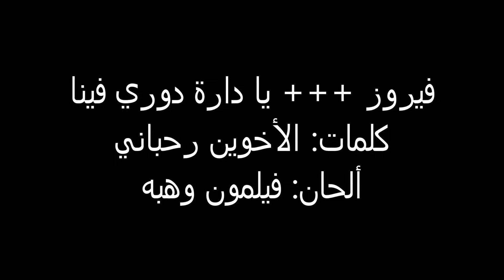فيروز +++ يا دارة دوري فينا كلمات: الأخوين رحباني ألحان: فيلمون وهبه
يا دارة دوري فينا ضلي دوري فينا
تاينسو أساميهن و ننسى أسامينا

تعا تا نتخبى من درب الأعمار
و إذا هني كبروا نحنا بقينا صغار
و سألونا وين كنتوا .. و ليش ما كبرتوا أنتو .. منقلن نسينا
و اللي نادى الناس .. تيكبروا الناس .. راح و نسي ينادينا

يا ليلي يا ليلي .. يا ليلي يا ليل .. يا عيني يا ليلي

يا دارة دوري دوري موعدنا عالعيد
تا يكبر الدوري و يحمر القرميد
و يا هالصبح الناطر .. قاعد بالقناطر .. نحنا هلق جينا
حبيبي و الليل .. راحوا ببحر الليل .. نسيوني عالمينا

كلمات: الأخوين رحباني
ألحان: فيلمون وهبه
مقام: راست
تاريخ: 1973